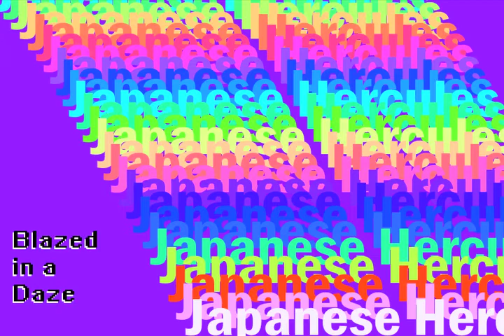Japanese Hercules - Blazed in a Daze - 1. Sock Yer Face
Track 1 from Blazed in a Daze (2021)